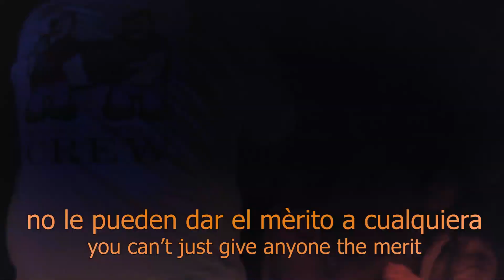VOLARÉ LYRIC TRANSLATION: Kalid Abdul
So we heard what Bleu said... now let's give Kalid a chance to break down his bilingual verse for an inside look. CHROMA forever.